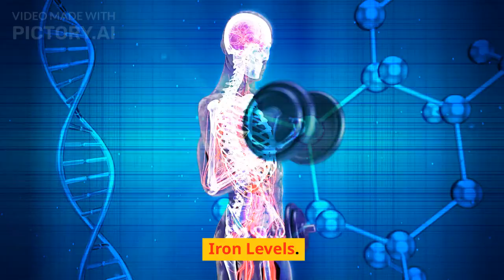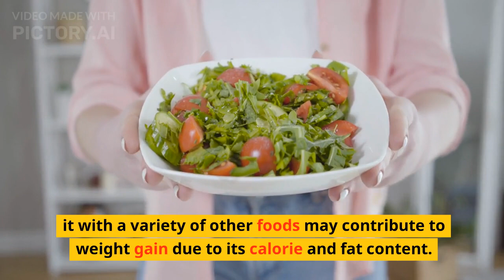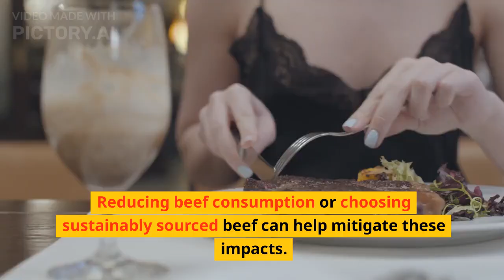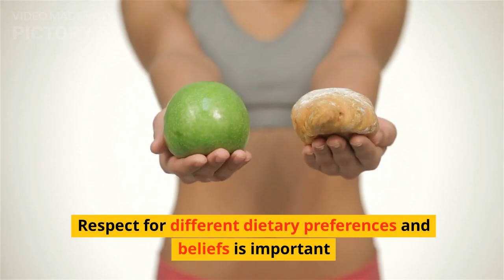What happens in your body when you eat Beef every day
Welcome to Health Streak! In today's eye-opening video, we dive deep into the effects of consuming beef on a daily basis. Is eating beef every day good or bad for your health? Let's explore the science behind it.